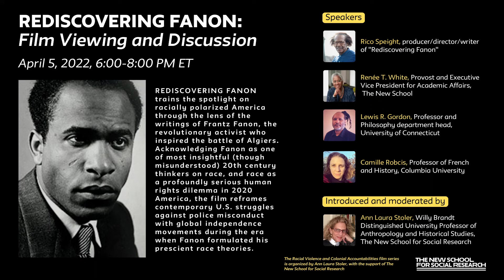"Rediscovering Fanon" Film Discussion | Racial Violence and Colonial Accountabilities series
REDISCOVERING FANON trains the spotlight on racially polarized America through the lens of the writings of Frantz Fanon, the revolutionary activist who inspired the battle of Algiers. Acknowledging Fanon as one of most insightful (though misunderstood) 20th century thinkers on race, and race as a profoundly serious human rights dilemma in 2020 America, the film reframes contemporary U.S. struggles against police misconduct with global independence movements during the era when Fanon formulated his prescient race theories.

Speakers:
Rico Speight, producer/director/writer of "Rediscovering Fanon"
Renée T. White, Provost and Executive Vice President for Academic Affairs, The New School
Lewis R. Gordon, Professor and Philosophy department head, University of Connecticut
Camille Robcis, Professor of French and History, Columbia University

Introduced and moderated by:
Ann Laura Stoler, Willy Brandt Distinguished University Professor of Anthropology and Historical Studies, The New School

PLEASE NOTE: This webinar recording does not include the film REDISCOVERING FANON

"Rediscovering Fanon: Film Viewing and Discussion" was held on April 5, 2022 and was the third and final event in the Racial Violence and Colonial Accountabilities series, organized by Ann Laura Stoler and presented by The New School for Social Research Anthropology department and Dean's Office.